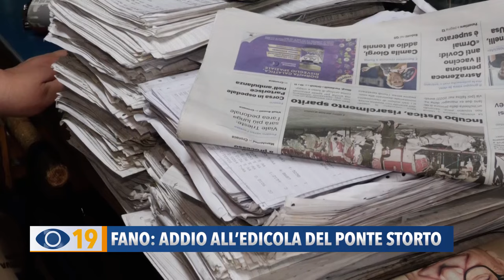Fano: addio all’edicola del ponte storto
La chiusura dell’edicola del Ponte Storto in via Roma a Fano, ha suscitato il rammarico di diverse persone per cui l’appuntamento quotidiano con l’edicolante Franck Joseph Mattioli era una piacevole abitudine. Situata in un luogo di intenso passaggio, svolgeva un servizio non solo di carattere commerciale, ma anche sociale.